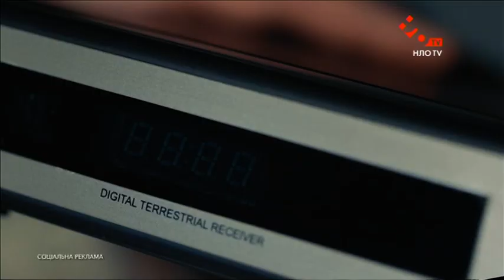NLO-01092018 0623-reklama wyłączenia analogu na Ukrainie